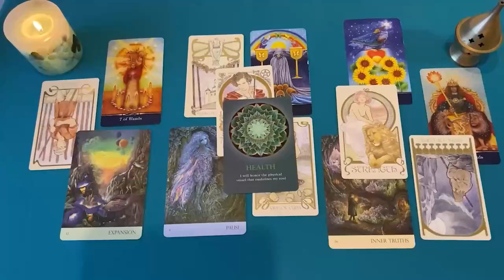CANCER CHUPATE ESTA MANDARINA❗🍊 VIENE ALGUIEN DE VIDAS PASADAS POR TI❗❤️AMOR OCTUBRE 2024